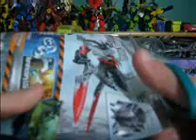Hero Factory Jawblade Review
Here we have an underwater based villain from the recent Breakout Episodes of "Hero Factory".